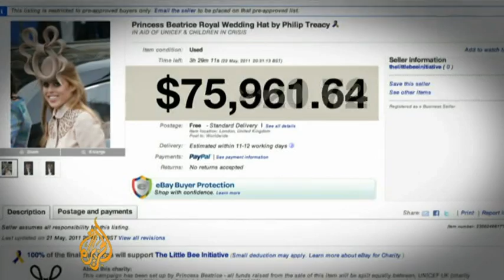UK princess' wedding hat sells for $131,000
It became the unlikely star of the British royal wedding last month and now it has been sold for charity for $131,000.

The money from the Ebay bid for Princess Beatrice's bizarre headpiece will go to Children in Crisis and Unicef.

Rory Challands reports from London.